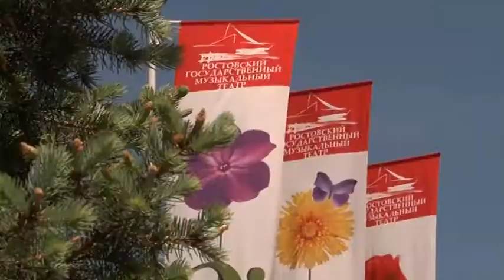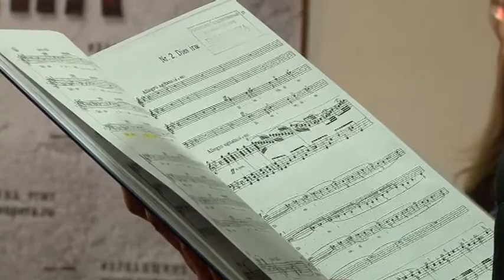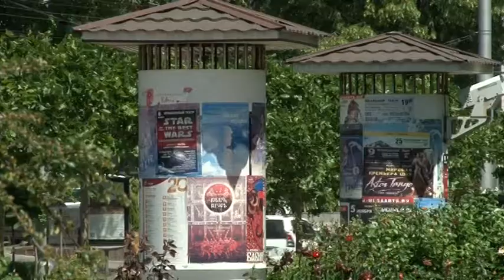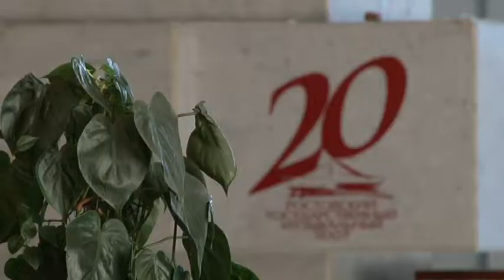Музыкальный театр – 20 лет на Большой Садовой. Завершение юбилейного сезона